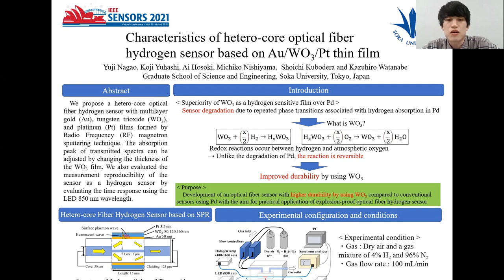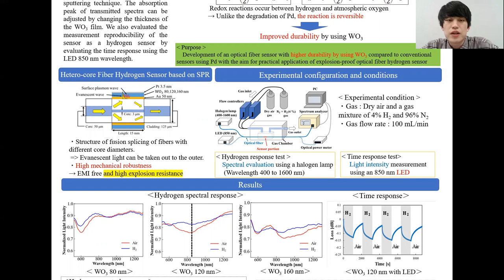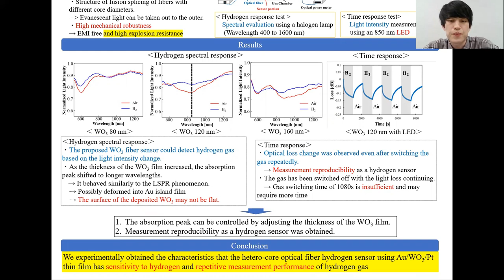Characteristics of Hetero-Core Optical Fiber Hydrogen Sensor Based on Au/WO3/Pt Thin Film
Title: Characteristics of Hetero-Core Optical Fiber Hydrogen Sensor Based on Au/WO3/Pt Thin Film

Author: Yuji Nagao{2}, Koji Yuhashi{2}, Ai Hosoki{1}, Michiko Nishiyama{2}, Shoichi Kubodera{2}, Kazuhiro Watanabe{2}

Abstract: In this paper, we propose a hetero-core optical fiber hydrogen sensor with multilayer Au, WO3, and Pt films formed by magnetron sputtering technique. We succeeded in detecting hydrogen by using surface plasmon resonance (SPR), which can show a sharp response to the refractive index change of the outside environment. The absorption peak of transmitted spectra can be adjusted by changing the thickness of the WO3 film. Therefore, it was found that the sensor could has good sensitivity with a LED light source 850 nm wavelength used in practical usage. We also evaluated the measurement reproducibility by evaluating the time response.